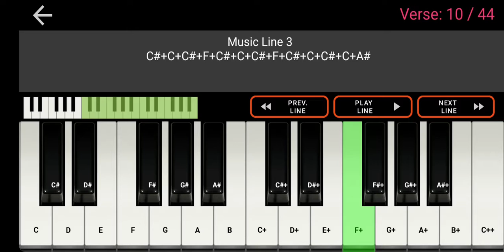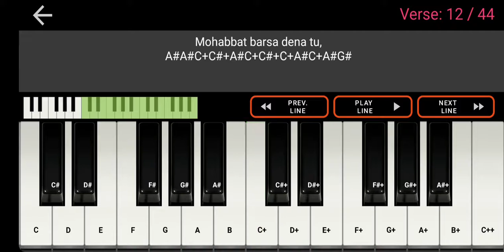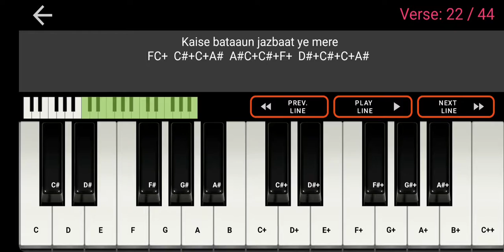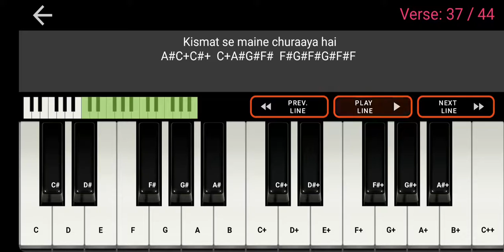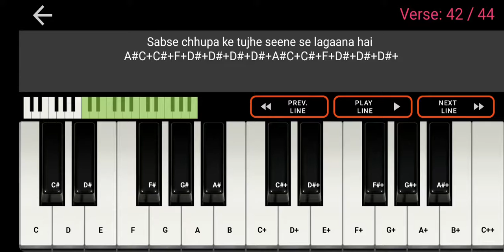Sawan Aaya Hai-Hindi song piano midi